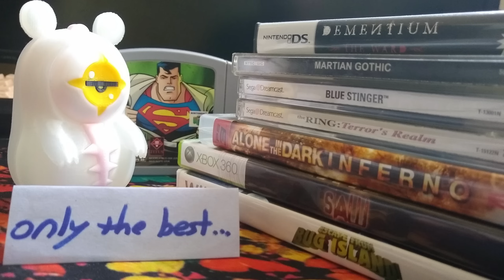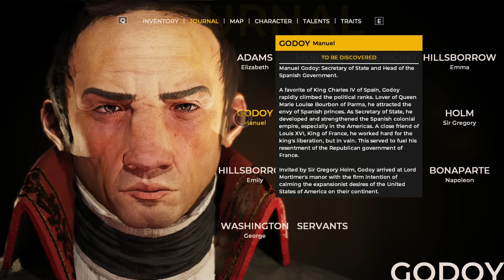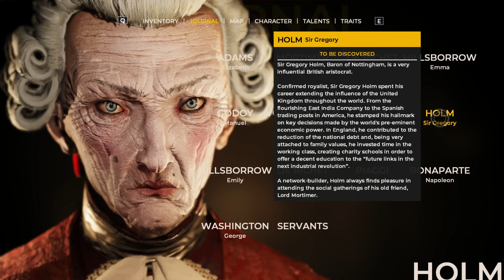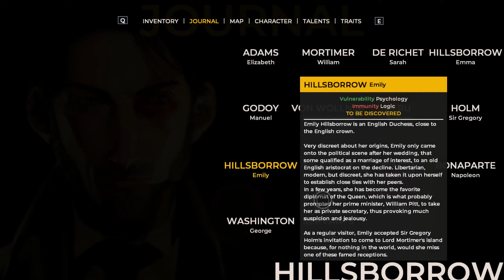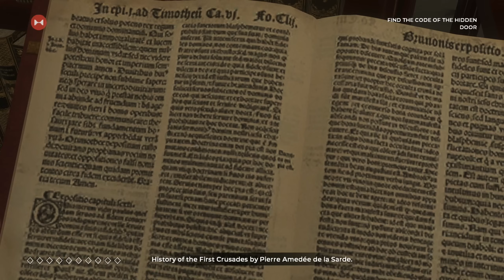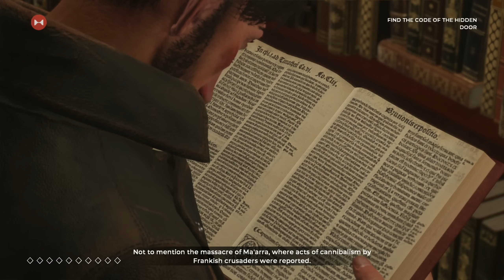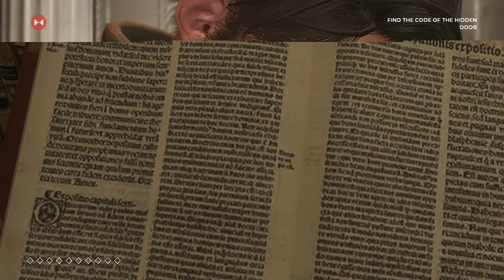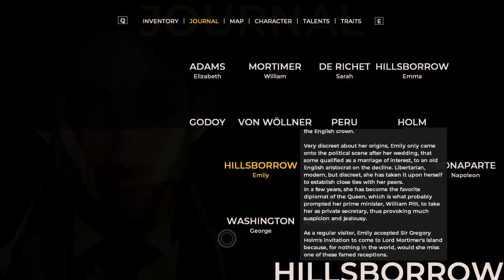Bumbling Through The Council p.5 - Mortimer's Private Place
Louis has gotten into the secret room where Mortimer keeps his secrets, but can he get out unscathed?